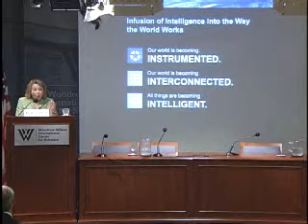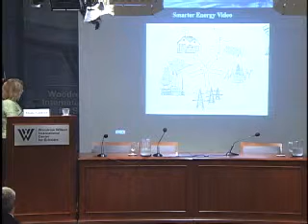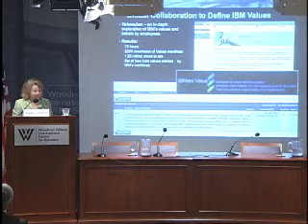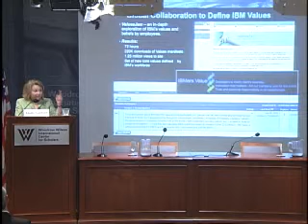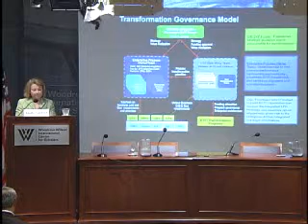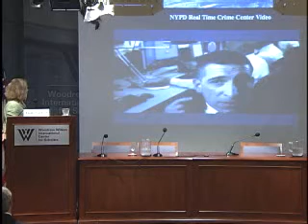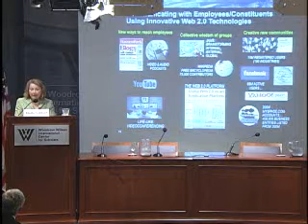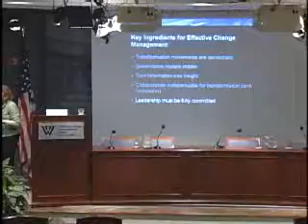Conference on the Formulation of Energy and Climate Policy_part4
The conference explores how best to assist policymakers in understanding the implications of various energy and climate policy options. (ref: STAGE 20090618pt4)